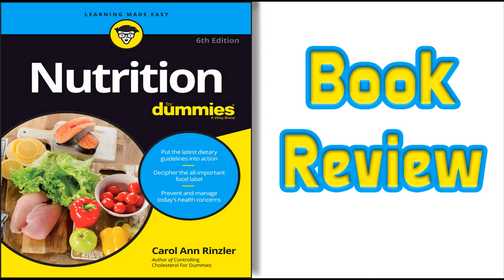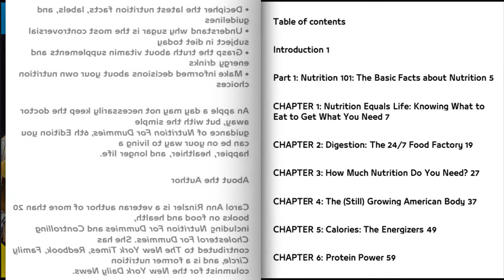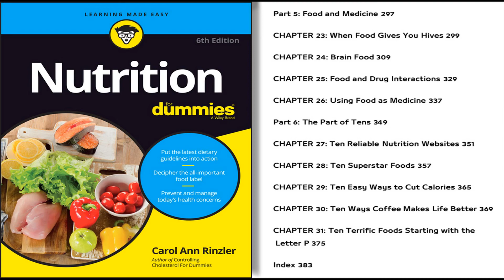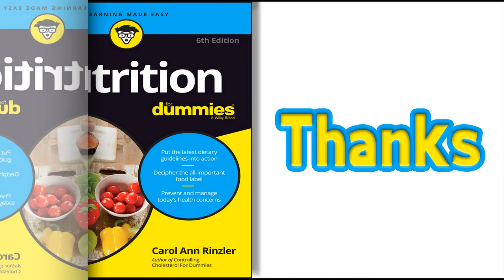Nutrition For Dummies 6Edition Book Review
Description
Get the straight facts on nutrition, slim down, and feel great
Part 1: Nutrition 101: The Basic Facts about Nutrition 5
Part 2: The Good Stuff in Your Food 71
Part 3: Training and Development 173
Part 4: Food Processing 237
Part 5: Food and Medicine 297
Part 6: The Part of Tens 349
Index 383